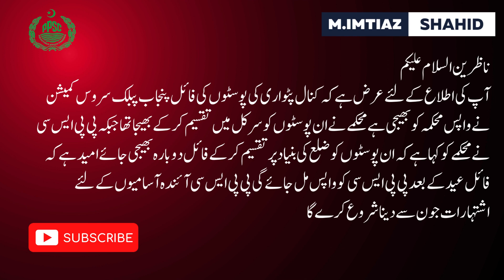PPSC Returned Canal Patwari Posts | Imtiaz Shahid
If you're someone who is interested in the latest government job updates, then you should definitely check out this video about the recently returned Canal Patwari posts by the Punjab Public Service Commission (PPSC). In this video, we'll discuss the details of the returned posts and what it means for aspiring candidates who were looking forward to these vacancies.

We'll dive into the reasons behind the PPSC's decision to return the Canal Patwari posts, as well as what steps they are taking to rectify the situation. You'll also get insights into how this decision impacts the recruitment process and the candidates who have applied for these posts.

So, whether you're an aspiring Canal Patwari or just someone who's interested in the latest job updates, make sure to tune in to this video to stay informed and up-to-date on the latest developments in the recruitment process.